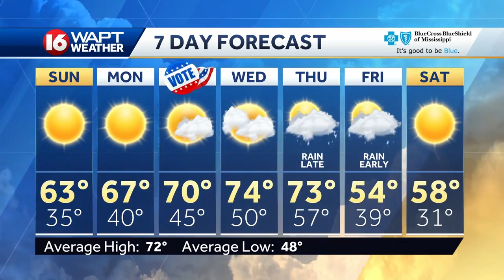Saturday Evening Webcast